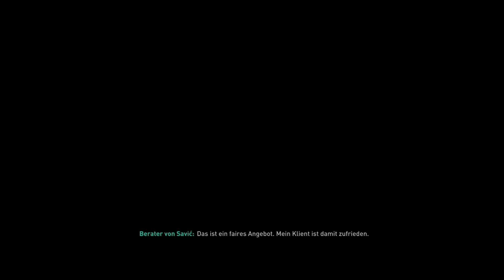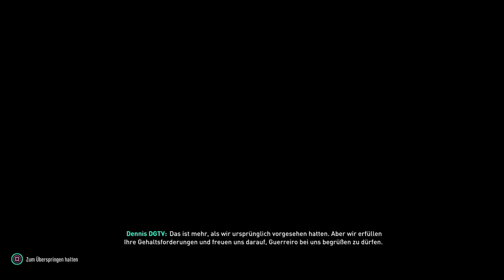FIFA 19 RETRO STG Showdown mit SCHALKE 04 😱🔥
Vielen Dank fürs Zuschauen! - DennisGamingTV EA FC 24